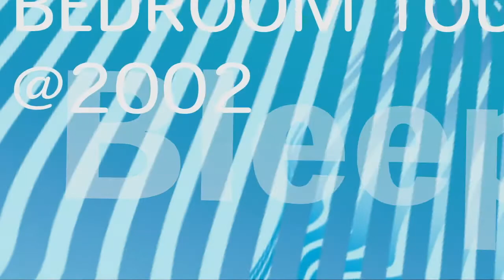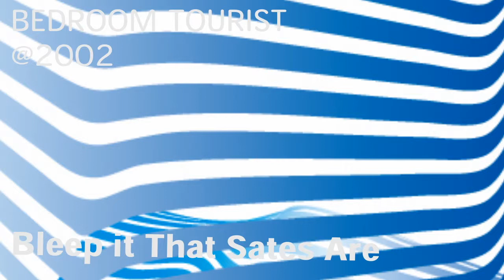Utada Yasunori - Bleep It That State Are(2002)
2002年のYAMAHAXG音源を現代科学によりYAMAHAHalionOneMOTIF音源で忠実に再現。
すべてをやり尽くし成熟したポストモダンにおいて絶望しかない2002年において希望をさがす泥のようなポストロック